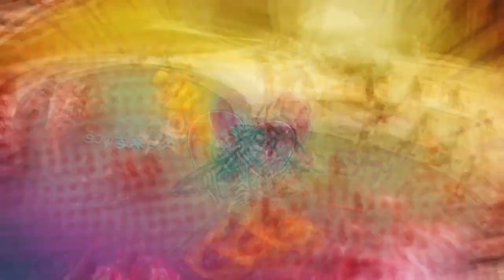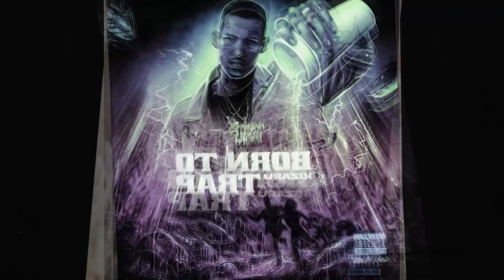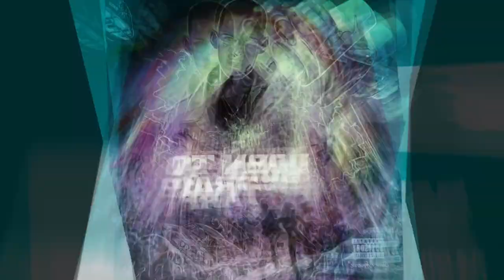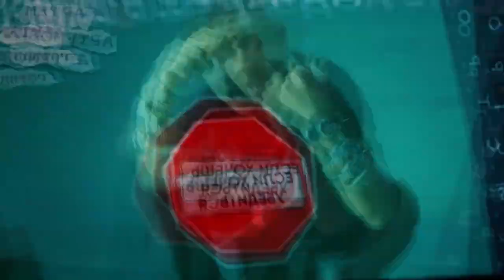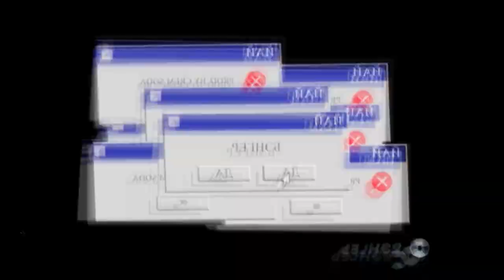ЭТИ ПЕСНИ ИЩУТ ВСЕ! 300 ШАЗАМИРУЕМЫХ ХИТОВ 2020-2021г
Попробуй не подпевать! Самые назойливые шазамируемые песни за 2 года (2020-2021):  хиты 2020, хиты 2021, новинки 2021, эти песни ищут все, shazam.
Ищите бесплатные новые рингтоны на телефон ?
- новинки рингтонов 2021, хиты 2021 на телефон.
Заходите, скачивайте и ставьте любой рингтон на звонок телефона.

Оптимизация (теги): попробуй не подпевать, не подпевать, песни 2020, попробуй не подпевать челлендж, не подпевай челлендж, песни, челлендж, попробуй не, популярные песни, хиты, музыка, лучшие песни, хиты 2020, не петь, челлендж попробуй не подпевать, лучшие песни 2020, эти песни ищут все, песни 2019, музыка 2020, самые лучшие песни, топ 100, новые песни, белков, попробуй не подпевать 2020, подпевать, не пой, песни 2020 года, песни 2019 года, лучшие песни 2019, dm hits, популярные песни 2019 года, популярные песни 2020 года, хиты 2019, назойливые песни, топ 50 песен, 100 самых лучших песен, топ 50, не подпевай, топ 100 песен, музыкальный чарт, 100 лучших песен 2020 года, новинки 2020, топ песен, их ищут все, самые лучшие песни 2020, новинки, music, 100 песен, музыкальные тренды, чарт, 2020, хиты недели, хиты года, ворлд мьюзик чарт, академия порядочных парней, итоги года, не подпевать челлендж, тик ток, песни тик токеров, тренды 2020, самые популярные песни 2019, 2019, лучшие, самые популярные песни 2020, ворлд, мьюзик, музыка в машину, заедающие рэп песни, хип, летняя подборка, рэп, рэп песни, try to not sing challenge, лучшая музыка 2019, топ 100 песен вконтакте, новинки лета 2019, популярно, музыкальные новинки, топ клипы, новый трек, летние хиты, тик токерские песни, тик ток тренды, эволюция музыки, музыкальные тренды 2020, мировые хиты, самое популярное, рэперы, хоп, hip hop, поп музыка, rap, песни по годам, 50 лучших песен, апп, хайповые песни, знают все, егор шип, tik tok, эти пени ищут все, попробуй, русские хиты, лучшие песни 2019 года, попробуй не подпевать челлендж 2020, попробуй не денсить, карнавал, песни из тик ток, даня милохин, музыка 2019, не танцевать, топ 50 песен 2020, лучшая музыка 2020, ищут все, муз тренды, лучшие песни 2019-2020, топ 100 песен shazam, автоплей, пародии превзошедшие оригинал, новинки музыки, популярные песни 2020, шазам, топ 55, топ песен вк 2020, тик ток песни, топ 50 песен тик токеров, песни 2018, 100 лучших песен 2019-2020, эти песни ищут все в тик ток, рахим абрамов, тикток, tiktok, топ 100 самых лучших песен, топ 100 песен 2020, вк песни, топ 55 песен, тренды 2020 года, тренды, топ 100 песен шазам, тренды тик ток, 50 песен, 100 лучших песен 2020, макс корж - шантаж, френдзона - зона рок-н-ролла, мэвл - холодок, популярные песни шазам, пошазамим, тайман & agunda - луна не знает пути, чарты шазам, shazam 2020, топ shazam, shazam песни, попробуй не подпеть, популярные песни 2019, авто плей, 100 лучших песен 2019 года, топ самых лучших песен, не пой челлендж, топ 100 лучших песен 2019, шарлот & morgenshtern - малышка, ramil' - мадонна, мне все монро, назойливые песни 2019, попробуй не подпевать челлендж 2019, navai - эгоист, топ 50 хитов 2020, music club, ищут в 2020 году, топ лучших песен, мьюзик клаб, niletto, morgenshtern, niletto - любимка, клава кока, популярные, хиты вконтакте, топ 300 песен, 300 песен 2019, 300 лучших песен 2019 года, 300 песен, 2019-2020, 300 самых лучших песен, ifyousingyoulose, лучшие хиты 2020, песня, эти треки ишут, лучшие песни 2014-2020, 100 лучших песен 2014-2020, 100 песен 2020, flash feat. thrill pill - cybertruck, топ 50 самых лучших песен, 300 лучших песен 2019, не запевать, нурминский - валим, егор крид - 18+, дора - дорадура, песни попробуй не подпевать, угадай песню, русские песни, лучшие хиты, morgenshtern & витя ак - рататата, lil krystalll, джаро & ханза - ты мой кайф, бабич, tiktok2020, тренды тик тока 2020, топ песен 2020, трендыtiktok, популярные из тик тока, попробуй не подпевать тик ток, тик ток тренды 2020, клипы 2020, песни новинки 2020, чарт вконтакте, свежак 2020 песни, песни чарт vk, моргенштерн, эти треки ищут все, русские хиты 2020, топ вк, песни вконтакте, песни тиктока, песни тик ток, исполнители тик тока, песни 2017, лучшие песни 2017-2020, 100 лучших песен 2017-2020, лучшие песни tiktok.